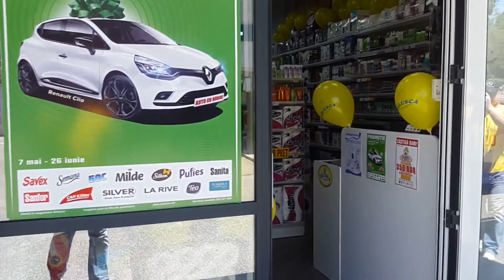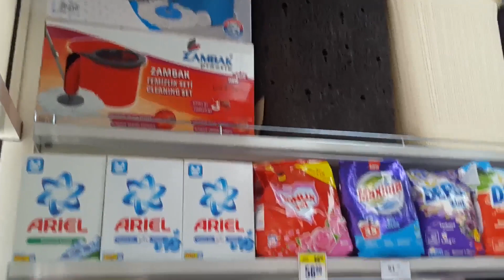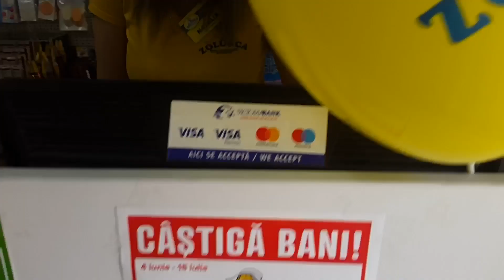AM DESCHIS NOUL NOSTRU MAGAZIN ZOLUŞCA pe str. Igor Vieru, 8/3!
Новый магазин ZOLUȘCA открылся сегодня на Чеканах по ул. Иг. Виеру, 8/3!
Bine ați venit, dragi cumpărători! Vă așteaptă promoții interesante din noua broșură cu extragerea a 56-lea Auto cu Noroc, zilele de duminică cu super preturi, baloane copiilor, cadouri cumpărătorilor, extragerea a premiilor bănești în valoare de 350.000 lei, şi cardurile noastre de reduceri ZoluşCARD de doar 150 lei (în loc de 350 lei în alte magazine!)
Magazinul lucrează luni-vineri - 8:00 - 20:00, sâmbătă și duminică - 9:00 - 19:00.Tel. de contact 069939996.